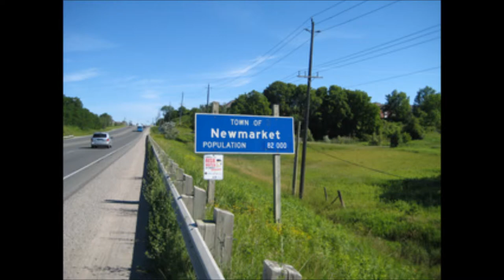Man and Van Newmarket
Man and van house removals in Newmarket

We also cover Barrow, Ely, Thetford, Huntingdon, St Neots, Cambridge, Bury St Edmunds.
Hardworking removals team available 7 days per week, friendly reliable and highly experienced, we move everything from boxes to pianos to fine art. Our staff are CRB  checked, fully uniformed, polite and extra careful with your belongings call LRS the removal experts. Use our Instant quote form you can book a van within minutes 24 hours a day 7 days a week, simple and easy no fuss, we can supply boxes, bubble wrap, tape and covers for your furniture. We offer a full/part packing service; our staff have been trained in packing antiques, fine china and other fragile items.
We can take on any move from a bedsit to a Manor house, we can supply as many vans and men as you need or if you wish or we can help you move with just a driver and 1 van. Now days more and more people are using man and van removal companies rather than your traditional removals company, why you may ask? Because the price of living has gone up we have just had a bad recession and people are naturally looking for ways to save money.
House Removals Newmarket, Office removals Newmarket, Piano moving, man and van services Newmarket and beyond, courier service, packaging materials, full/part packing service, storage facilities, overseas shipping, cleaning, Excess cargo and Logistics. Short notice? No Problem!
LRS in Newmarket have a fleet of vans with tail lifts to make your pick up and delivery easy and efficient, therefore creating a stress free move. We are experienced at moving everything from Boxes to pianos, antiques, fine arts and everything in between. Our team are uniformed, polite and hardworking, do not leave this sort of service to cheap companies who charge low prices these companies will damage furniture, double book and have no insurance call LRS we are simply the best.
Spoke to us on the phone and been told to fill out the inventory form? Please be accurate when filling out the form if you need to estimate how many boxes you have we advise you to start packing as this will give you a good indication of the amount you need call us for further assistance.
Luton vans
We use Luton vans for our removals and delivery services please click here to read about Luton vans everything you need to know including loading space and how we plan out our moves
Storage
Here is a list of local storage companies that can assist you with all your storage needs click the links below, when calling always ask for any special offers they might have running.